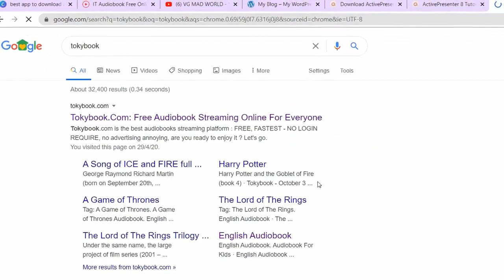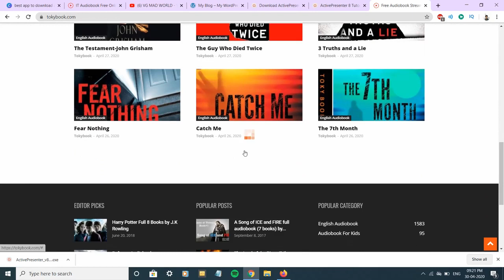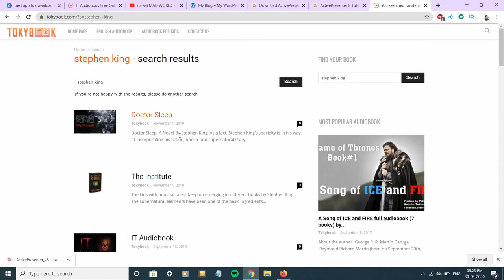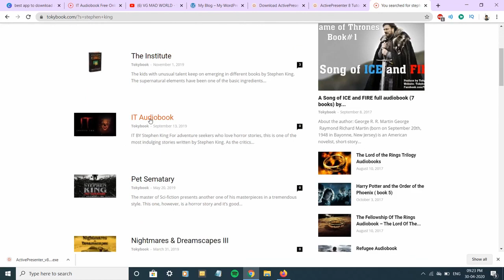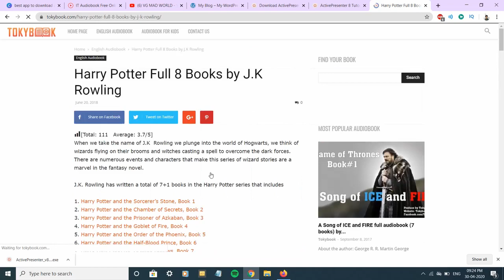How to Listen AUDIBLE Audio Books For Free in 2020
best website to get top most famous audio books for free in 2020